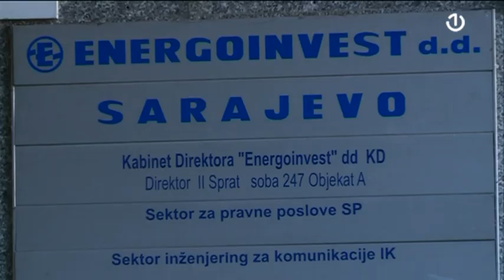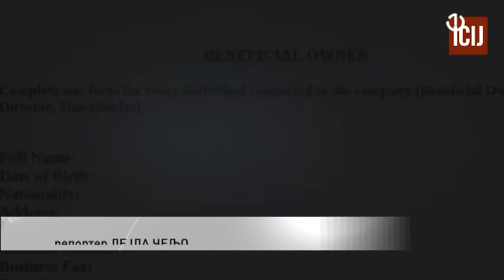"Pandora papiri" - Malverzacije uz pomoć offshore kompanija